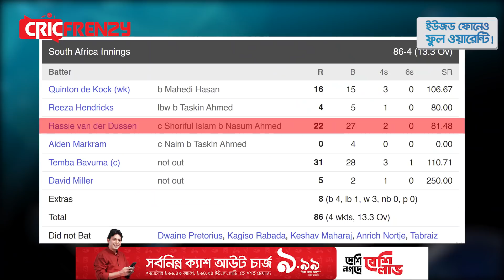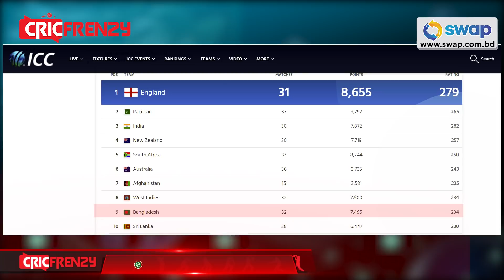১৪ বছরেও হলো না অপেক্ষার অবসান, জয় ছাড়াই মূল পর্ব থেকে টাইগারদের বিদায়।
১৪ বছরেও হলো না অপেক্ষার অবসান, জয় ছাড়াই মূল পর্ব থেকে টাইগারদের বিদায়।